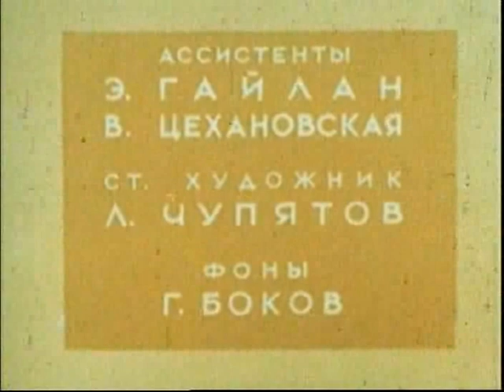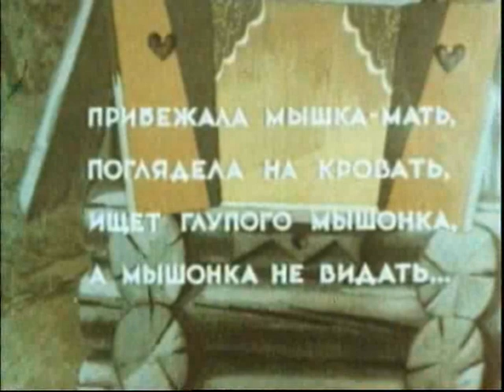The Tale of the Stupid Little Mouse Cartoon - Soviet animated film | 1940 Cartoons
Director: Mikhail Tsekhanovsky
Composer: D. Shostakovich.
Artist: L. Chupyatov.
Cartoon. photography: V. Shumyakin.
Sound engineer: A. Baker.

This work is in the public domain in the United States, because it was in the public domain in its home country (Russia) on the URAA date (January 1, 1996).